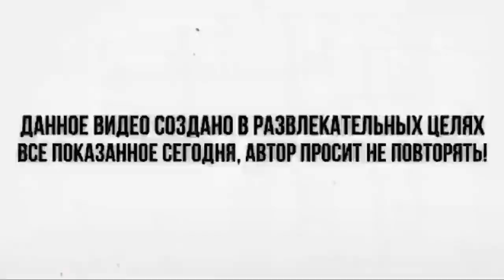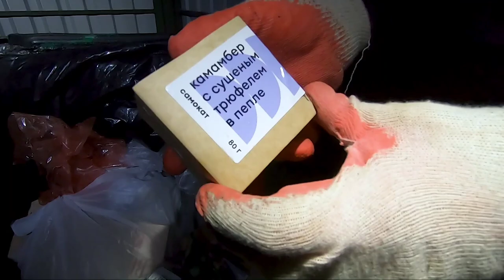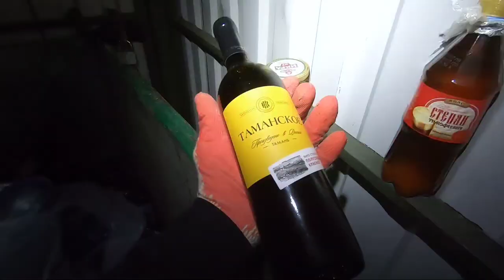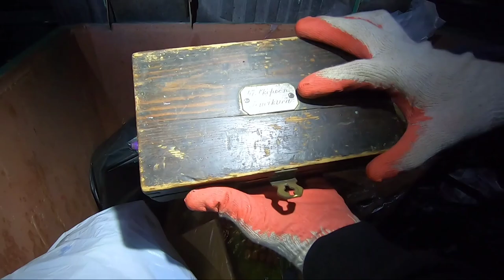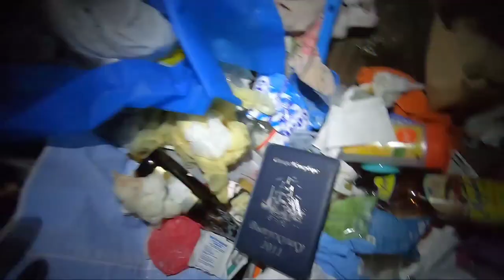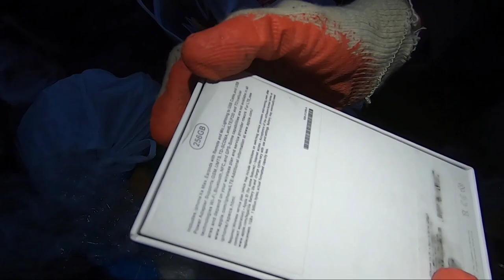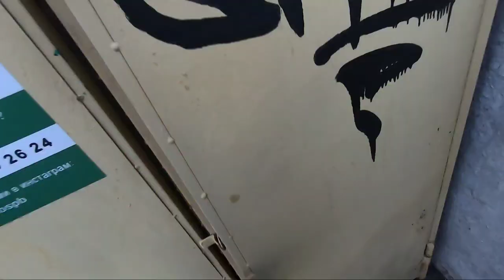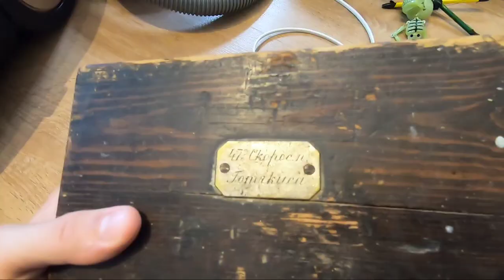ЧТО МОЖНО НАЙТИ В 25 ПОМОЙКАХ ? ЧЕЛЛЕНДЖ !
Розыгрыш этого IPHONE